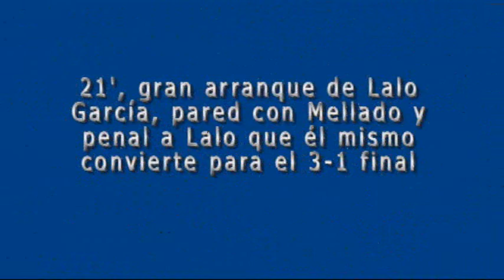Goles salaítos de Lujan 1 Argentino 3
Goles salaítos del partido que le ganamos a Luján 3-1, disputado el 2 de mayo de 2009 por la fecha 34 de la 1ra.C del fútbol argentino. Los tantos fueron convertidos por Héctor Faustino Mellado, Ramiro Rubortone y Alejandro "Lalo" García